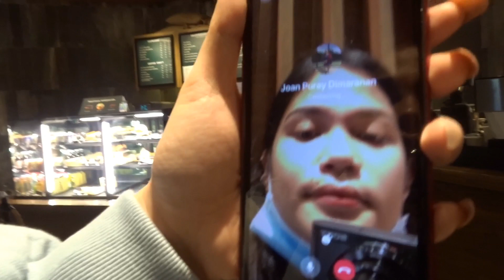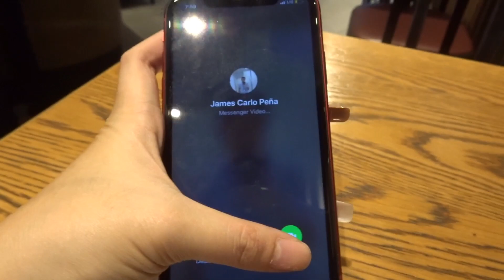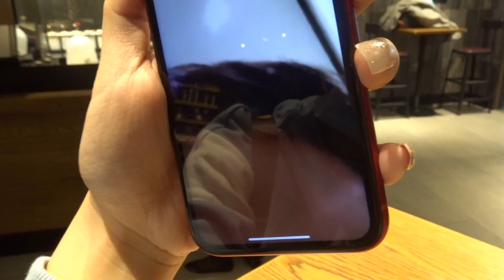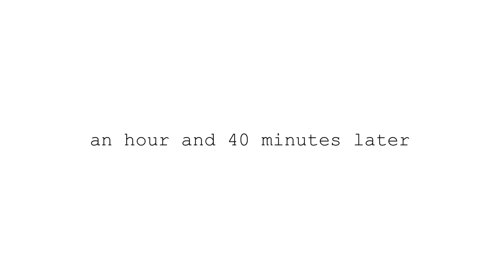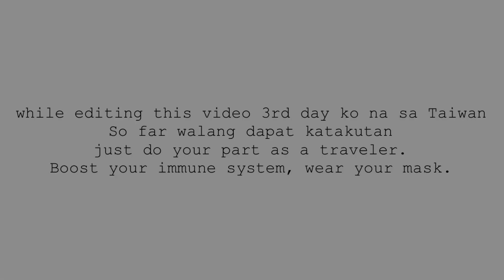Wanna know how's Taiwan after the BAN ?+ MNL & TPE CURRENT NCOV SITUATION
Love,
Mamshi Cams